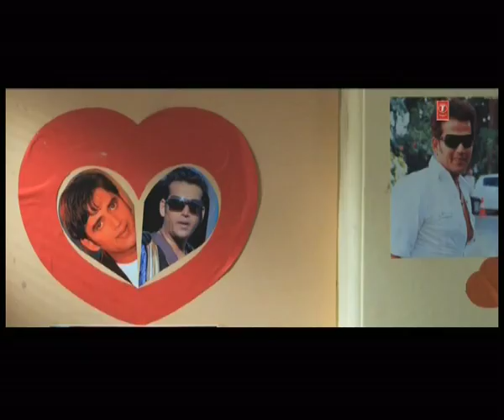Piritiya Mein Kahe Sitam Etna (Full Bhojpuri Video Song) Jala Deb Duniya Tohar Pyar Mein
Song : Piritiya Mein Kahe Sitam Etna
Movie : Jala Deb Duniya Tohar Pyar Mein
Star cast : Ravi Kishan, Sikha Chitambre, Komal Dhillo, Seema Singh, Taslima, Avdhes Mishra, Nilima Singh, Brijesh Tripathi
Singer : Rajesh Jha
Music Director : Rajesh-Rajneesh
Lyricst : Vinay Bihari
Music Label : T-Series -